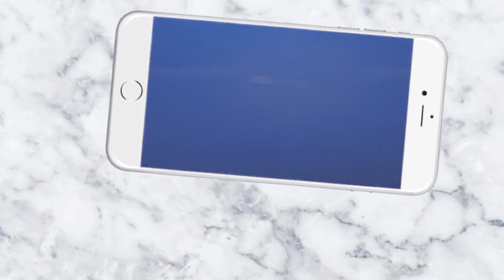Worship in Ganjam district II News4Odisha